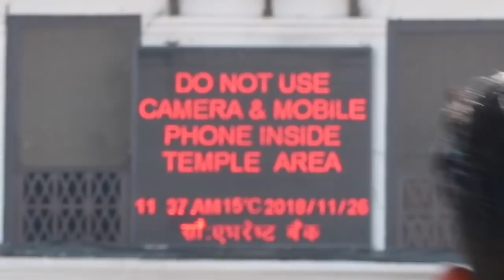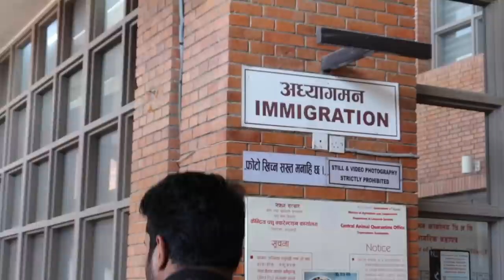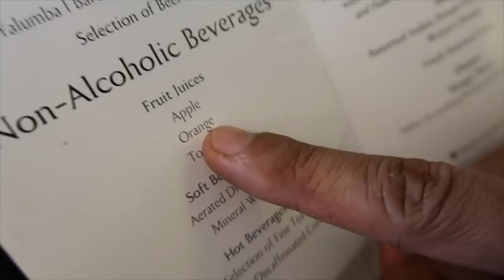How many perfumes i bought to take revenge | Nepal Vlog Series | Finale Ep | SS vlogs :-)